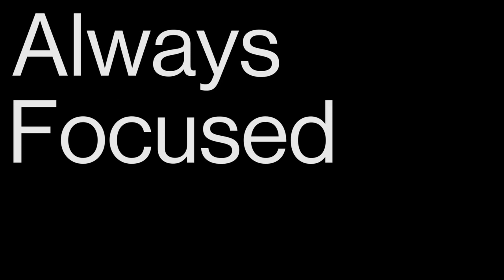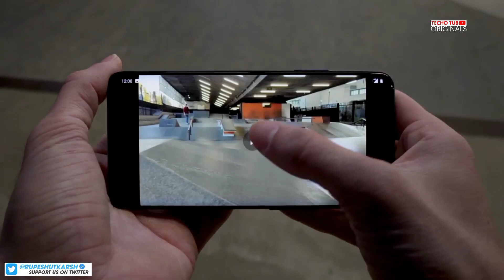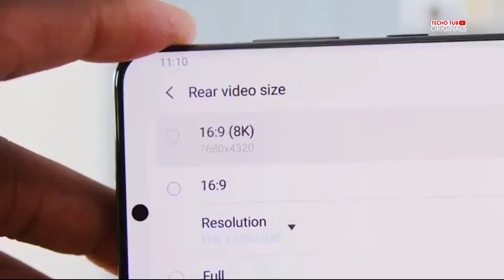🔴 OnePlus 8T and 8T Pro ALMOST LEAKED 😮😮 - PRICE | LAUNCH DATE | SPECIFICATIONS AND MORE...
Hy Tubbies ,
I am the Channel host Utkarsh Gupta and in this video I'll be showing you the Exclusive Concept Teaser of OnePlus 8T and 8T Pro.

Hashtags

Video Links -

Social Connects -

Related Searches -
oneplus 8t concept,
oneplus 8t pro charging test,
oneplus 8t vs iphone 11 pro,
oneplus 8t durability test,
oneplus 8t pubg graphics,
oneplus 8t upcoming smartphones hindi,
oneplus 8t pro design,
oneplus 8t pro concept hindi,
oneplus 8t announcement,
oneplus 8t price and specs,
oneplus 8t benchmark,
oneplus 8t unboxing by technical guruji,
oneplus 8t camera specs,
oneplus 8t pro concept,
oneplus 8t mobile color,
oneplus 8t pro concept camera,
oneplus 8t pro colours,
oneplus 8t design,
oneplus pro 8t release date,
oneplus 8t launch date time in india,
oneplus 8t release date gsmarena,
oneplus 8t expected specs,
oneplus 8t estimated launch date,
oneplus 8t launching event,
oneplus 8t pro expected specs,
oneplus 8t mclaren edition price,
oneplus 8t full specs,
oneplus 8t 90 fps pubg,
oneplus 8t launching price india,
oneplus 8t pro launching price india,
oneplus 8t mobile unbox,
oneplus 8t mobile price,
oneplus 8t mobile speed test,
oneplus 8t mobile specs,
oneplus 8t mobile vs verizon,
oneplus 8t pubg mobile,
oneplus 8t pro pubg mobile,
oneplus 8t pro price in india 2020 launch date,
oneplus 8t pro upcoming smartphones in india,
oneplus 8t specs launch date,
oneplus 8t upcoming smartphones,
oneplus 8t vs samsung s20,
oneplus 8t upcoming smartphones technical guruji,
oneplus 8t upcoming smartphones in india,
oneplus 8t tracking tech,
oneplus 8t techdroider,
oneplus 8t upcoming smartphones price,
oneplus 8t unboxing technical guruji,
oneplus 8t vs samsung s10 plus,
oneplus 8t vs nord,
oneplus 8t vs iphone 11 pro max,
oneplus 8t vs samsung s10,
oneplus 8t vs samsung s10 lite,
oneplus 8t pro 120hz,
oneplus 6t vs 8t,
oneplus 7t vs 8t,
oneplus 7t vs 8t pro,
oneplus 8t pro price in 2020 in india price,
oneplus 8t pro 256gb price in india,
oneplus 8 pro 91mobiles,

Thankyou